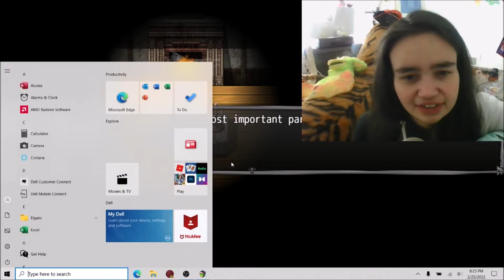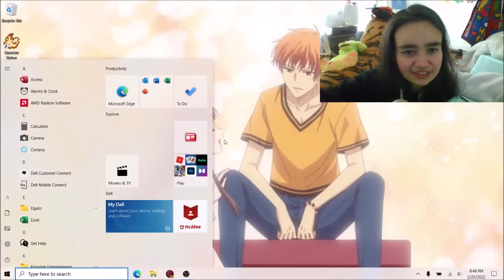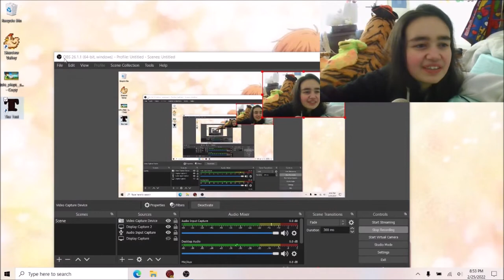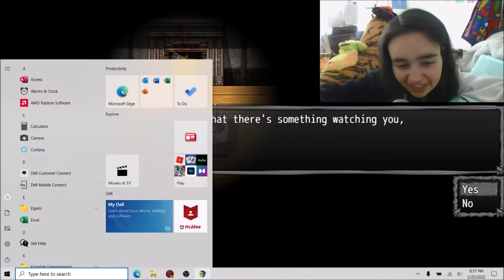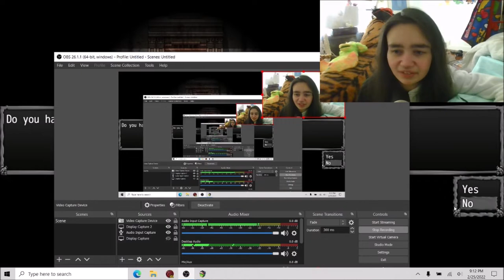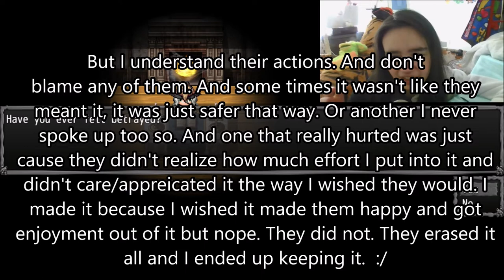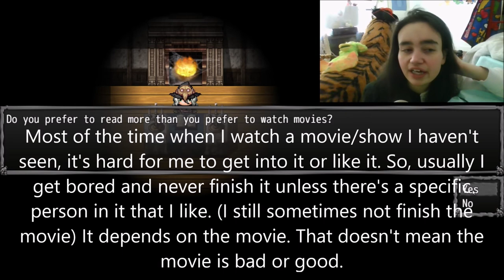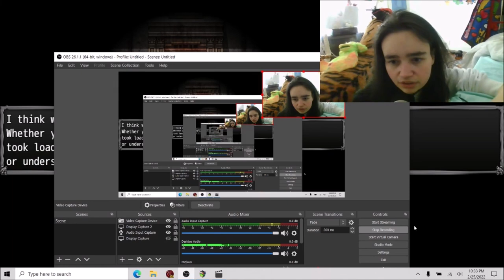Jule plays: The Test - Learn more about me~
I went for a walk today and I do look at the ground. I should've said yes on that question but I can't change the past. I was iffy on uploading this cause I lied for that question and I felt bad for a good part of the day because I wonder if that would've changed my answer. I don't know. It could or not. But. Next time I will tell the truth if that comes up again. I DO look at the trees and the houses and the yards!! And look for birds in the branches and the squirrels. I don't 100% of the time look at the ground. But I do mostly. I do look at the ground ahead of me too. I guess it depends on my mood and the area around me. And the conversation I'm having. I do love looking at the trees and trying to catch the fallen leaves!! That's fun!!